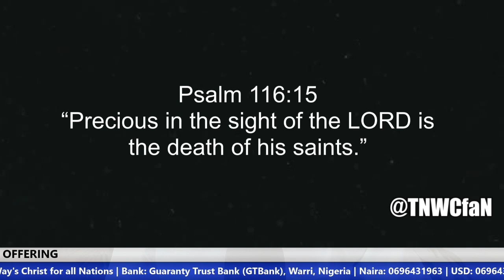Teach Your Children How To Die Well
US ACCOUNT DETAILS:
Account Name: The Narrow Way's Christ for all Nations Inc.
Bank Name: Bank of America
Account No: 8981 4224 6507
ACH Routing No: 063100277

Beneficiary’s Name: The Narrow Way’s Christ for all Nations
Bank Name: Guaranty Trust Bank PLC (GTBank)
Dollar (USD) A/C No: 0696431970
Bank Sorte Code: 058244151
Swift Code: GTBINGLA
Branch: Airport Road, Effurun, Nigeria